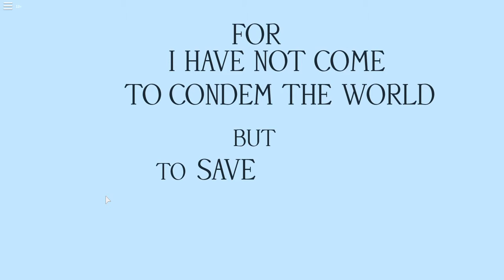Reason 2 die Awakening - christmas intro 2017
This audio isn't mine and I don't own it.